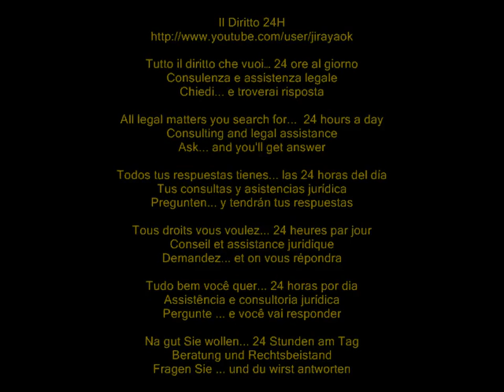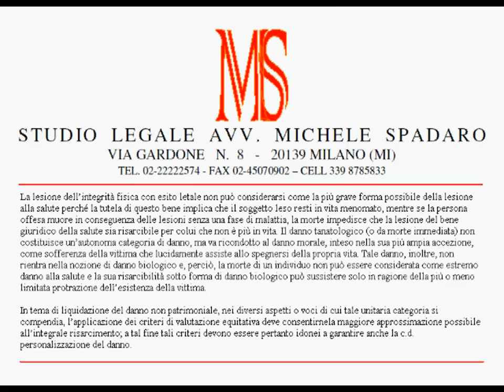Natura del danno tanatologico e criteri di liquidazione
Tribunale Catanzaro, Sezione Seconda Civile, Ordinanza del 23 febbraio 2012

La lesione dell'integrità fisica con esito letale non può considerarsi come la più grave forma possibile della lesione alla salute perché la tutela di questo bene implica che il soggetto leso resti in vita menomato, mentre se la persona offesa muore in conseguenza delle lesioni senza una fase di malattia, la morte impedisce che la lesione del bene giuridico della salute sia risarcibile per colui che non è più in vita. Il danno tanatologico (o da morte immediata) non costituisce un'autonoma categoria di danno, ma va ricondotto al danno morale, inteso nella sua più ampia accezione, come sofferenza della vittima che lucidamente assiste allo spegnersi della propria vita. Tale danno, inoltre, non rientra nella nozione di danno biologico e, perciò, la morte di un individuo non può essere considerata come estremo danno alla salute e la sua risarcibilità sotto forma di danno biologico può sussistere solo in ragione della più o meno limitata protrazione dell'esistenza della vittima.

In tema di liquidazione del danno non patrimoniale, nei diversi aspetti o voci di cui tale unitaria categoria si compendia, l'applicazione dei criteri di valutazione equitativa deve consentirnela maggiore approssimazione possibile all'integrale risarcimento; a tal fine tali criteri devono essere pertanto idonei a garantire anche la c.d. personalizzazione del danno.